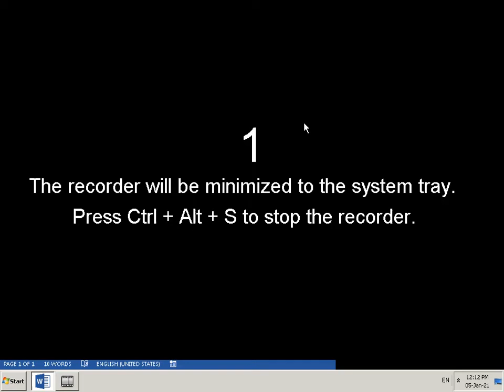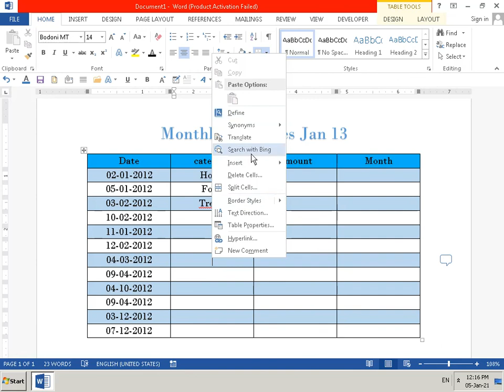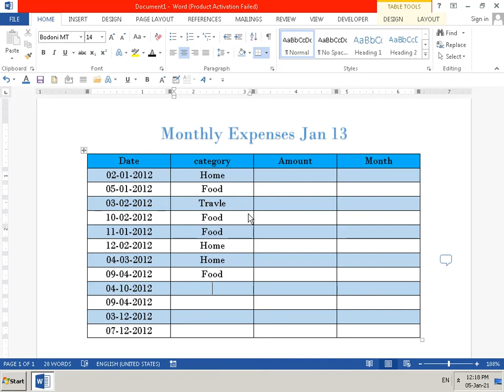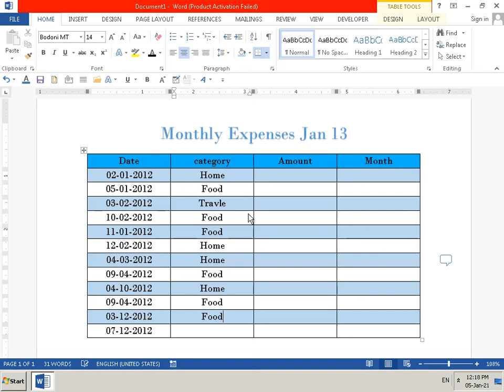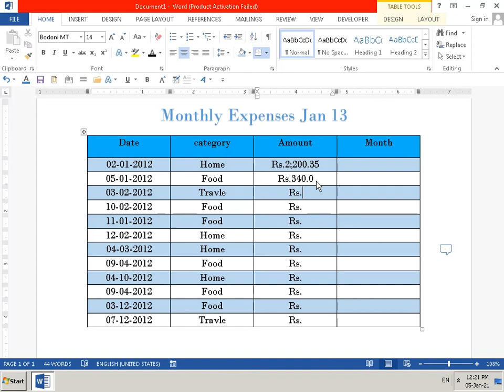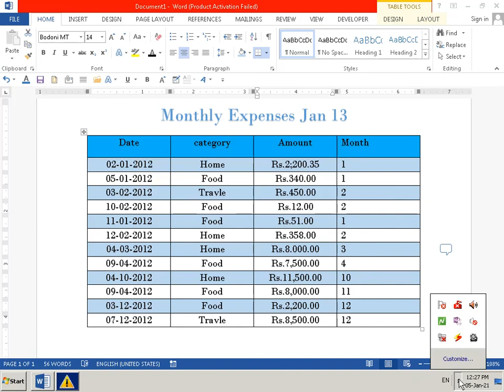Word document using MS Word | Created by - Gajanan Sonone | Shree Infotech student Outputs